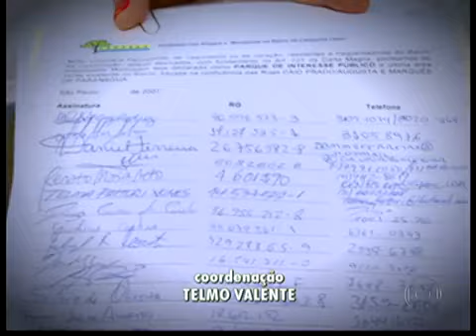Moradores Querem Que Terreno Particular No Centro De São Paulo Vire Parque